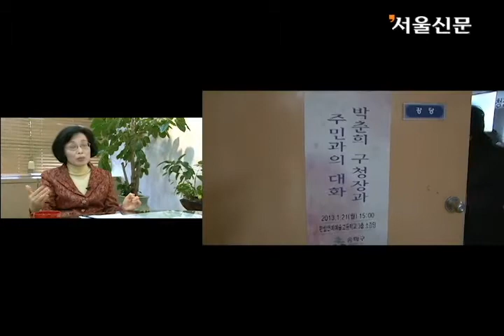[2013 구정을 말하다] 박춘희 송파구청장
"산모건강증진센터가 완공되면 저렴한 비용으로 질 높은 서비스를 제공해 비싼 민간 조리원에 경종을 울릴 것입니다."

박춘희 송파구청장은 민선 5기 남은 임기 사업 구상에 대해 설명하며 이와 같이 말했다. 박 구청장은 올해 산모건강증진센터, 실벗뜨락 등 출산 장려, 노인 여가 시설을 완공하는 한편, 지난해 호평을 받은 '책 읽는 송파' 사업을 꾸준히 진행한다는 계획이다. 23일 그의 올 한해 구정 구상을 들어봤다.

민선5기 막바지로 접어들고 있는데 소감은?

-취임 2년 6개월이 지났고 올해가 실질적으로 일할 수 있는 마지막 해다. 올해는 그간의 사업을 종합 완성하고 부족한 분야는 적극 추진할 계획이다. 민선 5기 들어서며 재정이 어려워져 대규모 사업을 하기가 힘들었다. 그래도 산모건강증진센터, 실벗뜨락 등을 완공하고 '책 읽는 송파' 등 정신적 향상을 유도하는 사업을 계속 해나갈 수 있을 것으로 본다.

지난해 주요 사업 성과는?

-지난해에는 10대 구정 역점사업을 정해 출산장려, 미래발굴 육성사업, 친환경 녹색사업 등을 의욕있게 추진했다. 특히 책 읽는 송파 사업 성과가 자랑스럽다. 요즘은 검색은 있고 사색은 없는 시대라고 한다. 이를 타파하고 주민들이 책을 통해 사색할 수 있도록 하자고 벌인 사업이 그것이다. 전화부스를 문고로 변형시키고 EBS와 손잡고 '책 읽어주는 택시'도 도입해 호응을 얻었다. '트위터 반상회' 등 소셜네트워크서비스(SNS) 활용에 힘써 대한민국 인터넷 소통대상 종합대상을 받았고, '나라사랑 태극기 달기 운동'을 벌여 대통령상도 받았다.

올해 사업은 어디에 중점을 두나?

-올해는 '7+ 전략사업'으로 정리했다. 책 읽는 송파, 출산장려 프로젝트, 국제문화관광도시 조성 등 핵심사업과 창의 인재발굴·육성, 국제안전도시 위상 강화 등 역점사업이다. 하던 사업 중 그대로 해야할 것들이 많다. 특히 책 읽는 송파 사업은 주민들도 자부심을 많이 가지는 사업이라 계속 확대할 생각이다.

취임 초 추진한 산모건강증진센터는?

-장지동 가든파이브 맞은편에 지하 2층, 지상 5층 규모로 신축 중에 있다. 올 10월에 완공된다. 27실의 산후조리 시설 뿐 아니라 산전·산후 건강 교실을 운영하고 육아 교육, 남편 역할을 위한 교육도 진행한다. 산부인과 전문의를 대기시켜 토탈케어 서비스를 제공할 것이다. 서비스 질은 높은 반면 저렴하게 운영해 비싼 민간 산후조리원에 대한 경종도 울릴 수 있을 것으로 본다.

송파 실벗뜨락도 올해 완공되나?

-취임하면서부터 어르신들을 부모같이 모시겠다고 했다. 우리는 100세 시대를 내다보는데 어르신들이 향유할 공간은 부족하다. 여성문화회관 몇 개 층을 활용해 리모델링했는데 3월에 개관한다. 어르신 일자리 창출센터, 건강 교실, 문화 여가 공간 등이 자리 잡는다. 뒷편에 있는 공원까지 새로 단장할 계획이다.

스킨십 소통 구정도 계속되나?

-지난해 주민들을 만났던 '오후의 수다'는 규모가 작았다. 올초부터는 동 단위로 주민들을 만난다. 최근 장지동에서는 300여명 주민들과 함께 건의사항, 구청장 개인사 등을 허심탄회하게 얘기했다. 4월까지 전체 동에서 진행될 것이다. 구청장실에 직소민원실을 설치해 주민을 만나고, 동 마다 이동 구청장실를 상시 마련해 필요하면 직접 가서 주민들과 소통하려고 한다. 물론 트위터, 페이스북 등 SNS 활용한 대화도 꾸준히 할 계획이다.